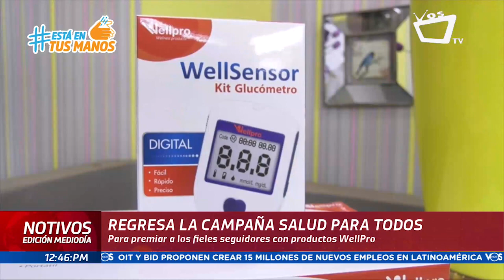Vos TV y Wellpro premiarán a la audiencia en agosto con nebulizadores y glucómetros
Yessenia Cortez Gerente General en Vos TV dijo que este medio de comunicación seguirá fortaleciendo sus alianzas y apostando por este tipo de iniciativas que beneficien a las familias nicaragüenses.